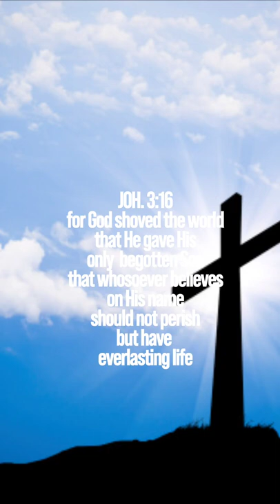Josh Dickson Even Me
I did not write nor do I own the rights to this song